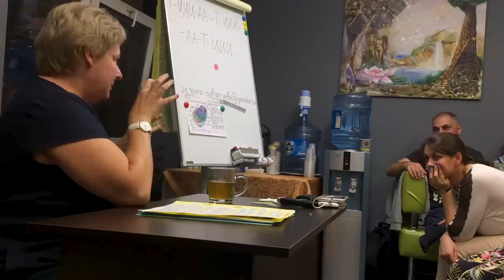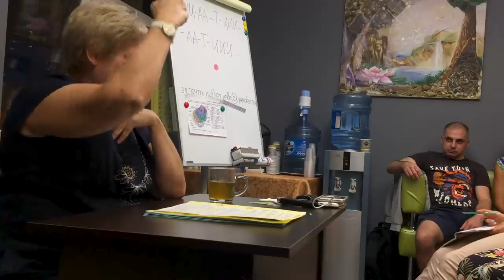Миронова. Как Квантовый переход влияет на тело - 3.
В этом видео говорится о связи интуиции и биохимии человека во время Квантового перехода. Как биохимия осознанного поведения поглощает биохимию обязательного клеточного стресса.
Запись от 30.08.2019 г., ранее не публиковалась.
Академик В.Ю.Миронова "Как Квантовый Переход меняет тело".